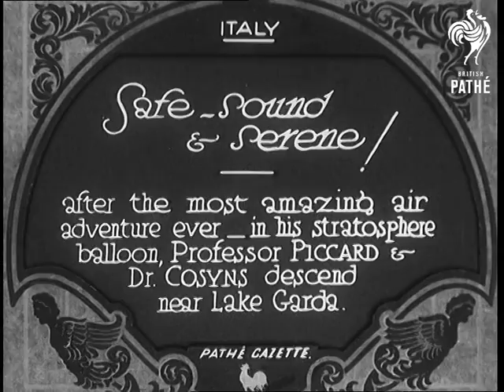Safe - Sound & Serene! (1932)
Full title reads: "Italy. Safe - Sound & Serene! After the most amazing air adventure ever - in his stratosphere balloon, Professor Piccard & Dr. Cosyns descend near Lake Garda."

Lake Garda, Italy.

Professor Auguste Piccard (wearing a beret) stands with others in front of hanger.

Piccard with another, presumably Dr Max Cosyns, go over to inspect the gondola of their balloon. Piccard climbs in.

C/U Piccard poking his head out of the gondola.

Piccard stands with others (I think one of them is Marshal Italo Balbo the Italian Air Minister), he appear to be giving an interview. He pats down his somewhat wayward hair.

Piccard, Cosyns and others on the balcony of his hotel building. They walk into the building.

(All of the pictures here are contained in '10 1/2 Miles Above the earth' - version 2 - which is mute, but has shots of the balloon. For best version of Piccard's flight probably best to combine Version 1 of the story from 32/67 with this one)
 FILM ID:681.19